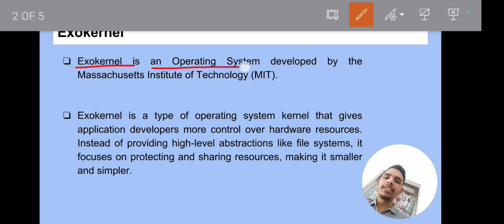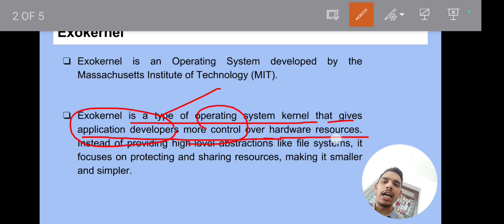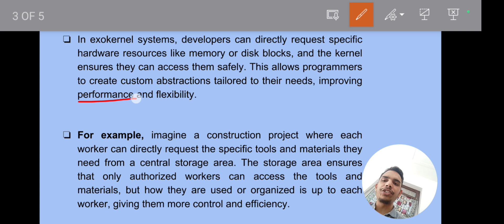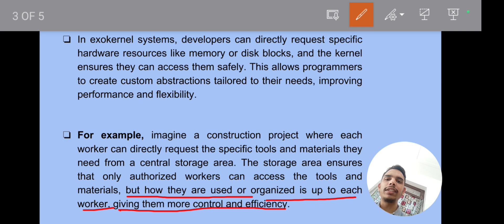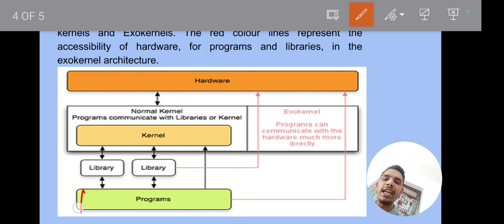Exokernel Structure | Exokernel Structure in Operating System | Structures of Operating System | OS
The exokernel structure in operating systems represents a paradigm shift in system design, aiming to provide maximum flexibility and performance by exposing hardware resources directly to applications. Join us as we uncover the intricacies of exokernel architecture and its implications for system design.

Exokernels adopt a minimalist approach, delegating resource management tasks to applications while retaining control over hardware protection and allocation. In this video, we'll provide a comprehensive explanation of the exokernel structure, discussing topics such as library operating systems, application-specific resource management, and kernel extensibility.

Discover how exokernels enable fine-grained control over system resources, allowing applications to optimize performance based on their specific requirements. We'll explore the benefits of exokernel structure, including improved performance, enhanced security, and support for diverse application workloads.

Whether you're a student studying operating system architectures or a technology enthusiast interested in cutting-edge system designs, this video offers valuable insights into exokernel structure and its impact on operating system development.

Timestamps:

00:00 - Namaskar Dosto!
00:26 - Exokernel OS Structure
05:13 - Thanks for Watching:)